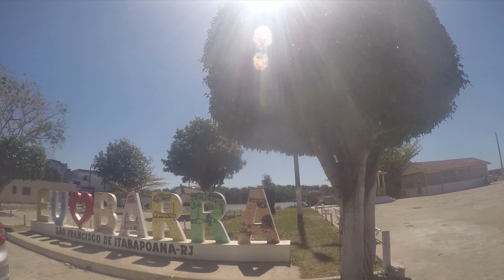Campos do Goytacazes - Rotas de Aventura e Iron Wolves - Moto Clube Km125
👉Playlist 'Expedição Chapada Diamantina':
3 mil km por cidades históricas e finalizando na Gruta da Pratinha, muitas paisagens lindas e muita aventura.

► PicPay: @rotasdeaventura
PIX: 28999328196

Saiba mais sobre o mundo custom, acesse o site do Projeto Força Custom:

Oficina SETTE GARAGE
Av. Itapemirim nº 2060 - Praia de Itaoca - Itapemirim - ES